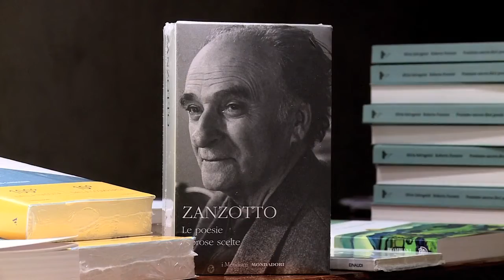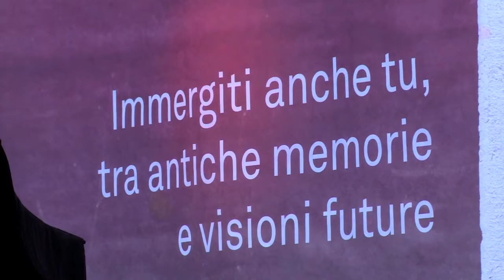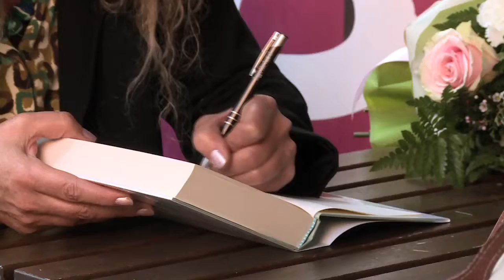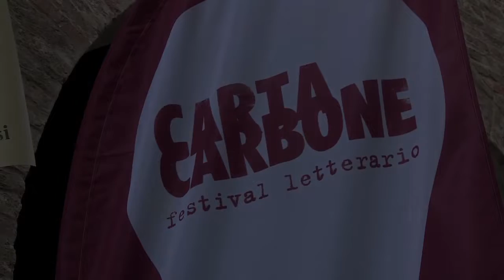CartaCarbone Festival - 8° Edizione - Paesaggi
Nostalgia del festival?
Riviviamo insieme i momenti più belli dell'ottava edizione ripresi dal nostro videomaker Federico Cassandrin